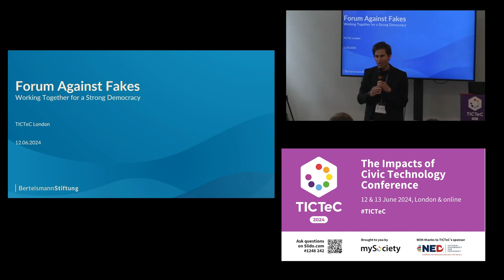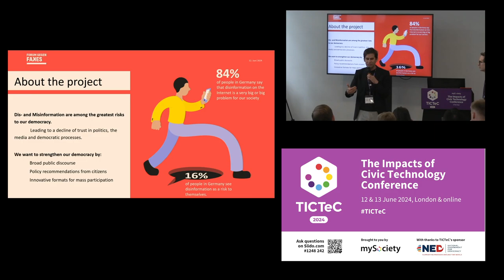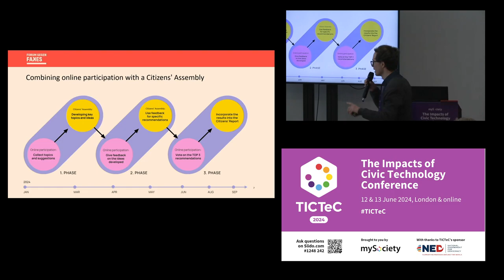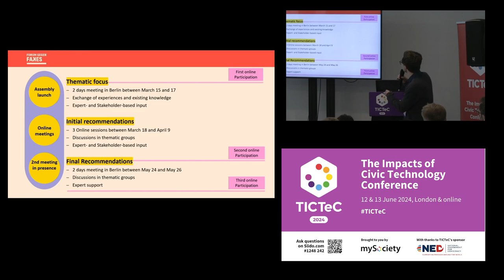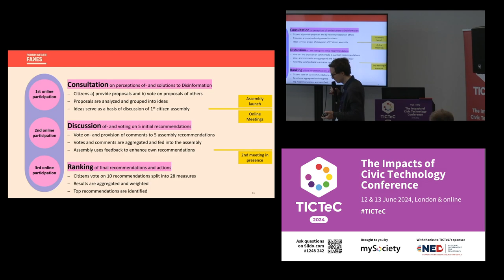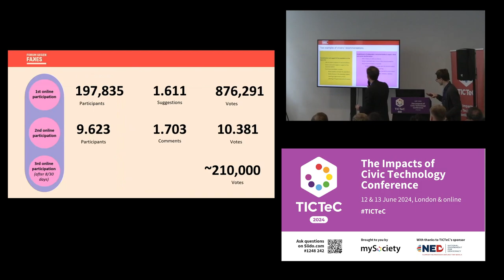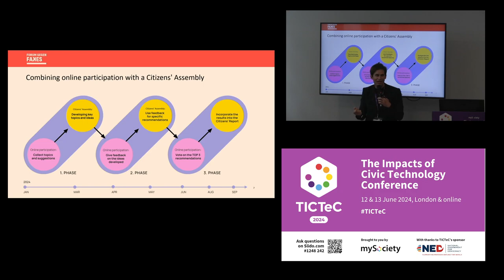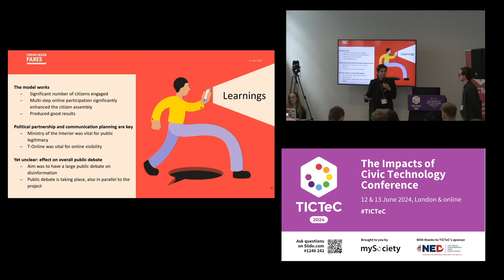TICTeC 2024: Combining online mass-consultation with a citizens assembly for effective participation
Dr. Dominik Hierlemann and Stefan Roch from Bertelsmann Stiftung at mySociety's The Impacts of Civic Technology Conference (TICTeC) on 12 June 2024 in London and online.

With the “Forum against Fakes” which was launched on 24 January this year, the Bertelsmann Stiftung, in cooperation with the German Federal Ministry of the Interior and other partners, is holding a nationwide debate on how politics and society should deal with the issue of disinformation and the social problems associated with it.

Through a layered process, which combines different stages of online consultation with several sessions of a citizens’ assembly, the project fulfils different purposes: The online consultation and intensive campaigning launched a national debate and prepared the ground for a citizens’ assembly. The Citizens’ Assembly produced in-depth and concrete proposals to be taken up by the Ministry of the Interior. And through the interaction of a citizens’ assembly with an online consultation, a continuous feedback loop was created, informing the wider online community as well as the citizens participating in the assembly.

In this session, Dominik and Stefan will to share the experience of setting up such a complex, multi-stage, simultaneous online and offline process, and the lessons learned from its implementation. They will show how they set up this process with the deliberate aim of combining the strengths of online consultations and citizen assemblies, and what they have learnt from implementing it with a variety of partners and service providers. In particular, they will focus on the challenges of combining two seemingly diametrically opposed participation processes in a logical and fruitful way.